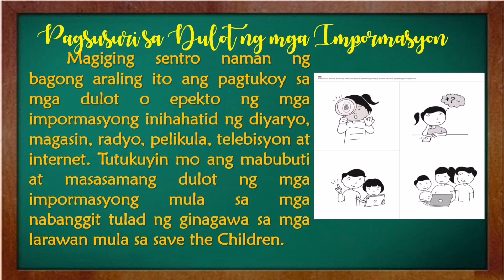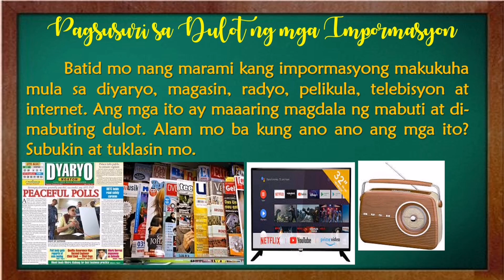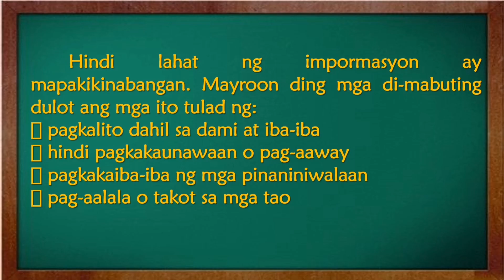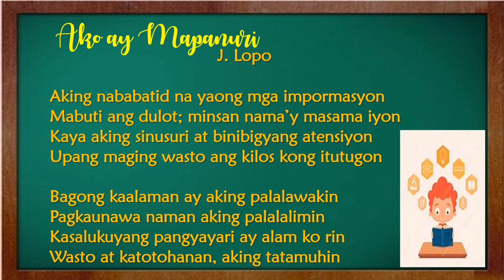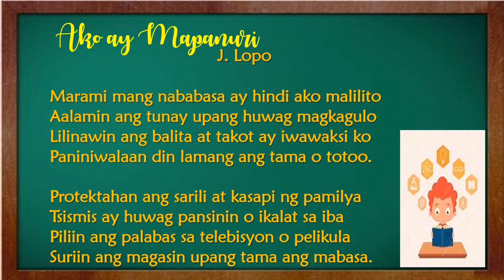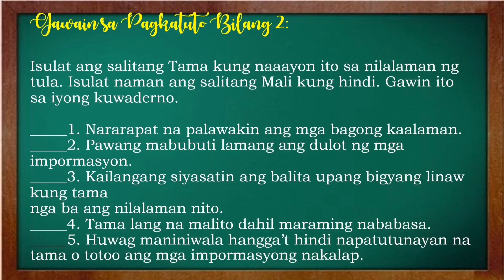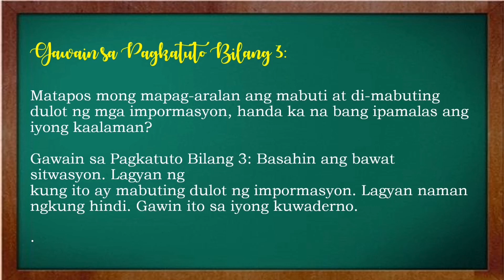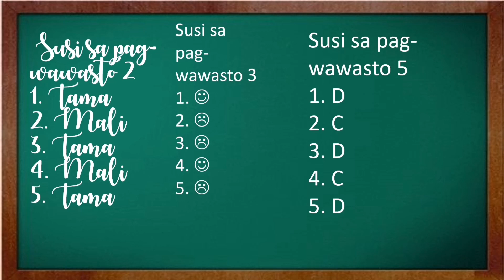EDUKASYON SA PAGPAPAKATAO 5 QUARTER 1 WEEK 2 PAGSUSURI SA DULOT NG MGA IMPORMASYON